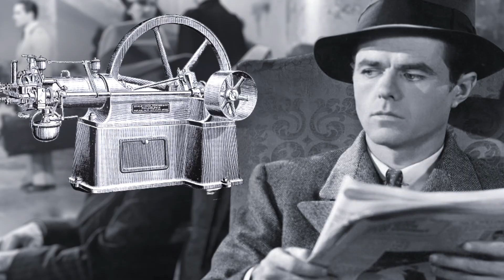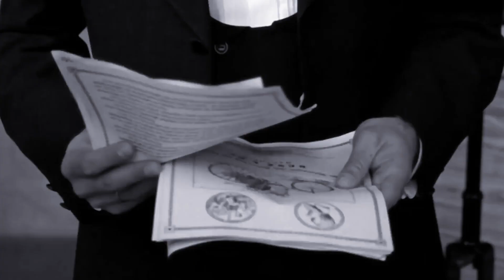The inventor of the first cars. A brilliant engineer and businessman / Carl Friedrich Benz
According to the International Organization of Motor Vehicle Manufacturers, there were more than one billion three hundred million cars in operation as of 2015, and according to the Navigant Research consulting team, more than 120 million cars have been sold every year since 2015. It is, thus, safe to say that, at the time this video was made, there were as many as 2 billion cars in the world.

In 1885, the world saw the first car when Carl Friedrich Benz built his Motorwagen. In 1886, he patented the first automobile. Just like modern cars, Benz’s invention ran on an internal combustion engine. Along with the car, Benz also patented the speed regulation system, spark plug, gear shift, water radiator, carburetor, and other small automotive parts.